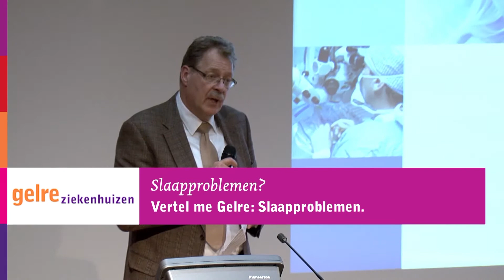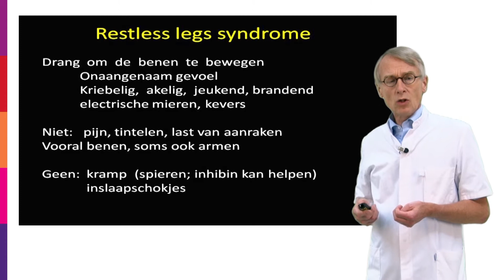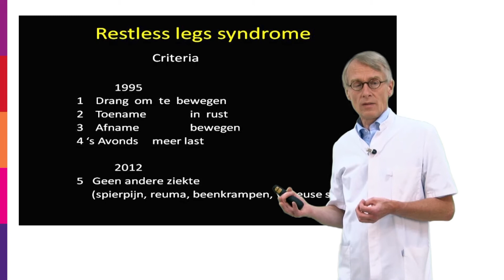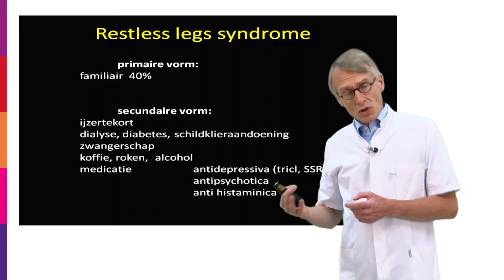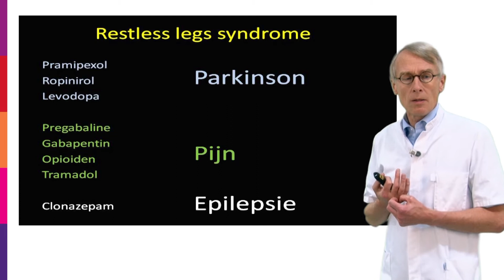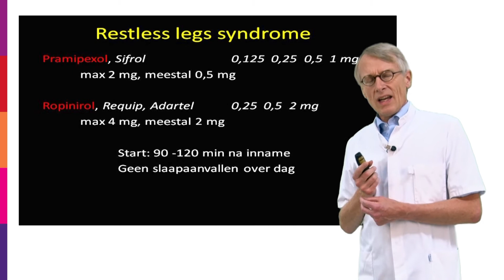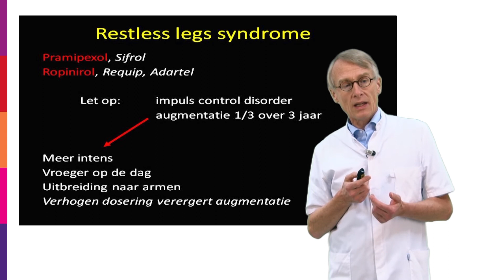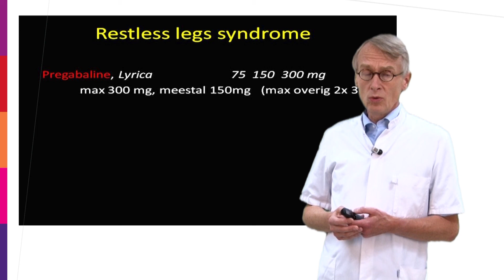Restless Legs Syndroom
Onderdeel Vertel me Gelre: Slaapproblemen